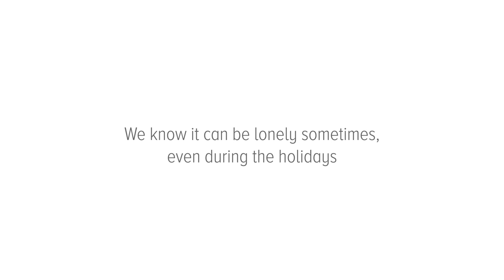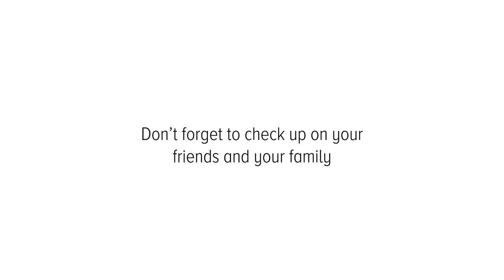Fox Boy VTuber Tells You You're Amazing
Rules:
- Respect eachother, act kindly to one another.
- No Spamming or BONK, unless there is permission.
- Follow the Mods or BONK.
- Avoid talking about personal problems, please talk about it privately.
Game Name:
- Your Feelings